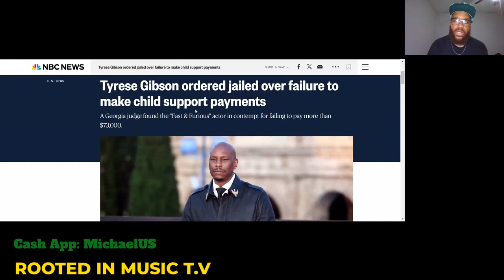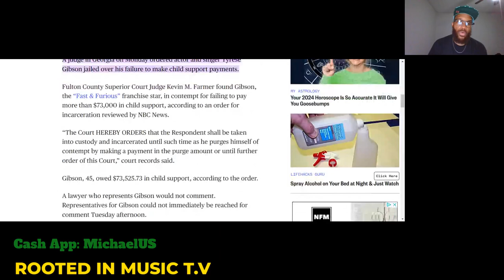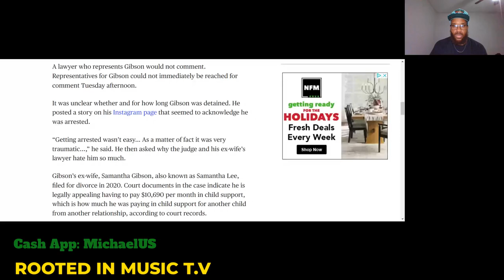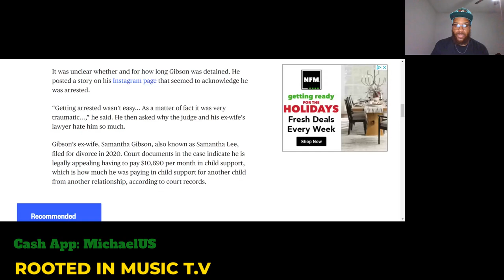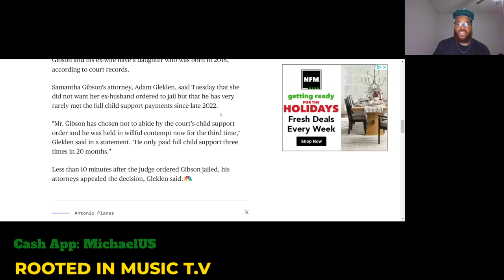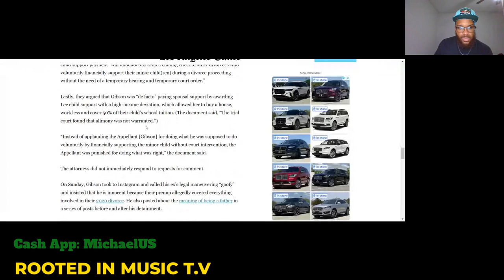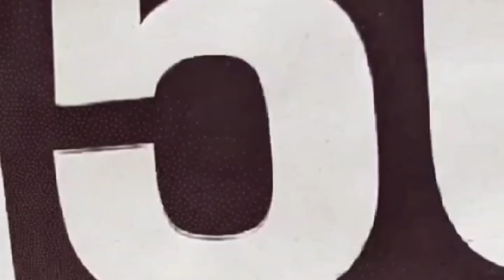Tyrese Ex-Wife Goes Off On Him For Not Paying Child Support. 💰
Tyrese can't catch a break.